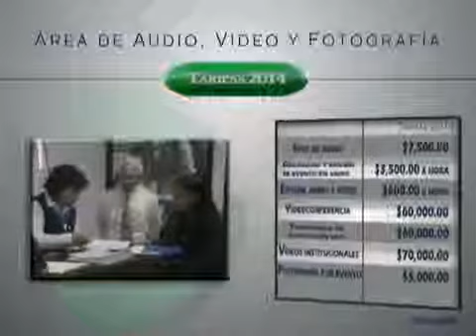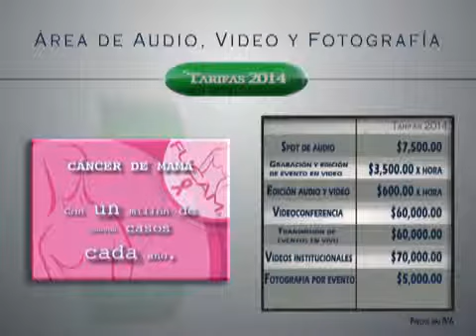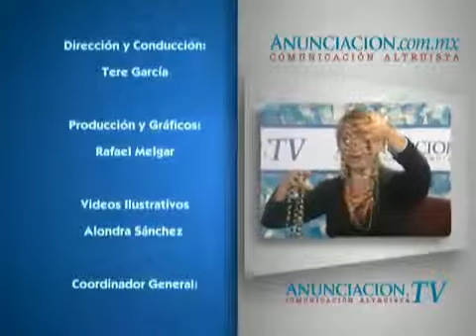Huevos de rancho en Majocca y otros logros Tras el Fondo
Invitado

-Mauricio Santamaría
Coordinador de la Red de Divulgadores Rurales de Fundación Majocca AC